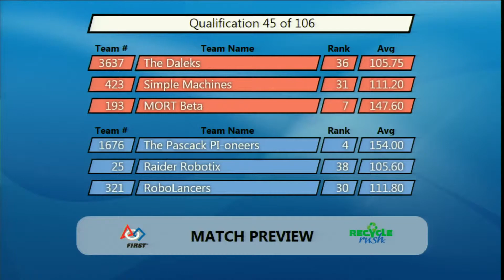2015 MAR Championship Q44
2015 MAR Championship Q44
Final Score - Red Alliance: 164   Blue Alliance: 141